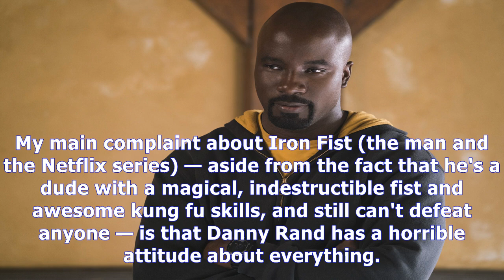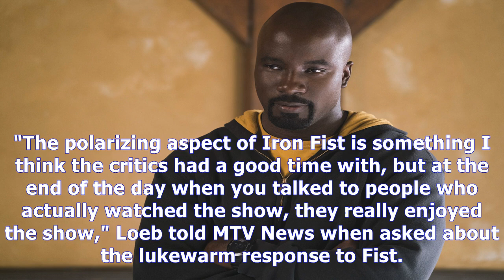MTV News - Here's what marvel can learn from the defenders